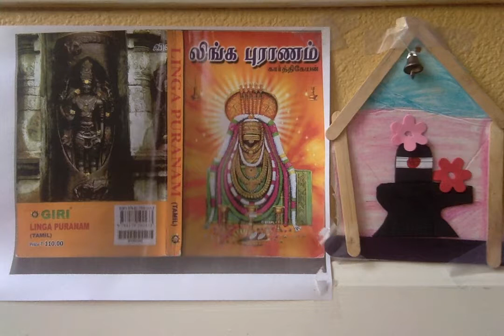Linga Puranam ஸ்ரீ லிங்க புராணம் - அபிஷேக வரிசை